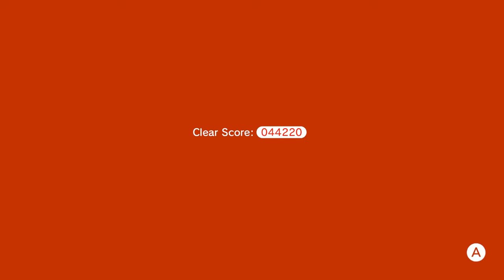Super Mario 3D World | 3 Player 100% | Part 10 [Radhika!!]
Shadow and Chris tell Taff about their horrors of using Air B&B on their recent trip to Denver!